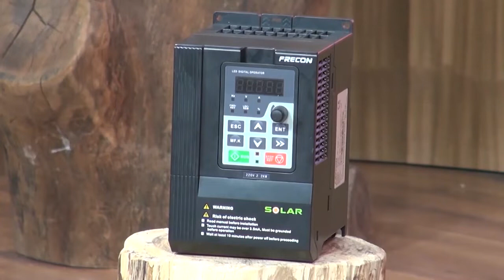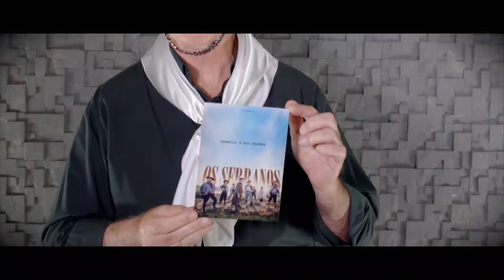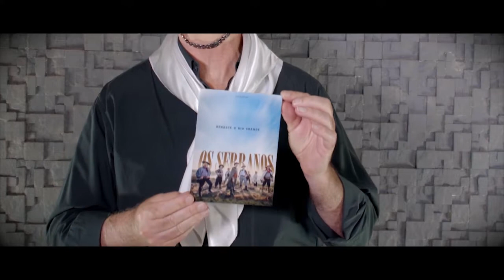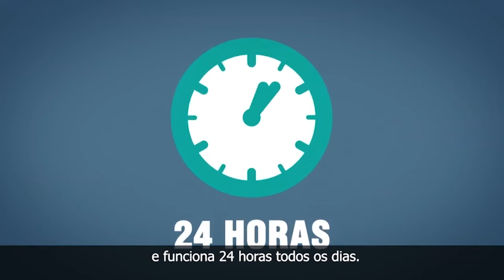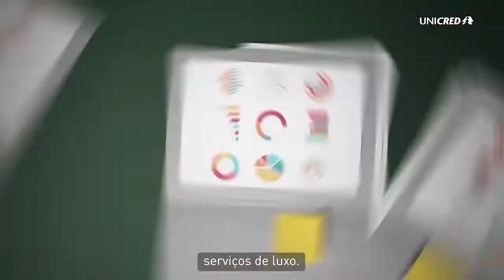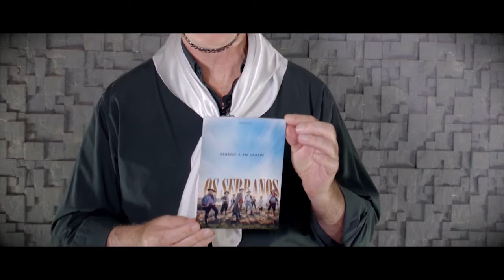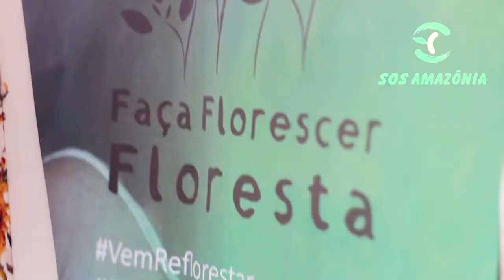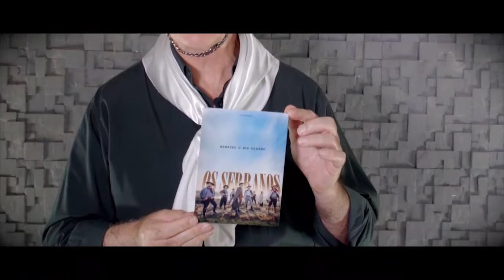Encontro com os Serranos na TV – 19/06/2022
Tradicionalismo, cultura gauchesca, esse é o programa Encontro com os Serranos na TV!

Com produção do Grupo mídia e dos Serranos, o programa é exibido semanalmente na TV Santa Maria. Edson Dutra é o apresentador dos programas, E é um dos fundadores e diretor do Conjunto Musical Os Serranos.

Quer assistir ao programa inédito? Acesse a TV Santa Maria, no canal 19 da net, todos os domingos às 9 horas da manhã. Não tem net? Sem problemas, você pode assistir pelo:

Ao vivo pelo youtube da TV Santa Maria - SM Produtora

Gostou deste conteúdo? Então, curta e siga a TV Santa Maria para continuar recebendo as novidades da nossa programação.